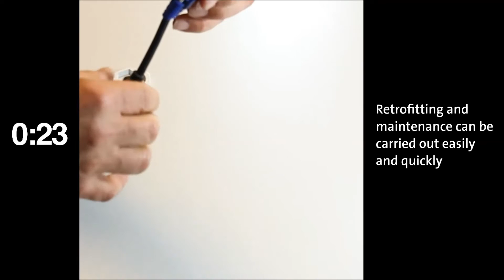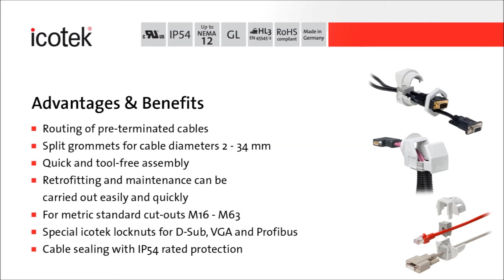Cable Gland KVT & QVT | Assembly | icotek North America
With the plug through the wall... in 50 seconds!

icotek's spilt cable glands / cord grips KVT for preassembled cables. Easy and quick assembly, protection class IP54.